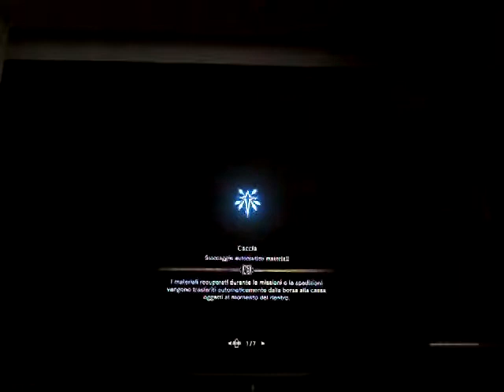MOSTRO INDIGESTO. Monster Hunter World #41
La nostra ricerca dei Draghi Anziani continua, mentre facciamo fuori qualche mostro di inizio gioco.

Lascia un 👍